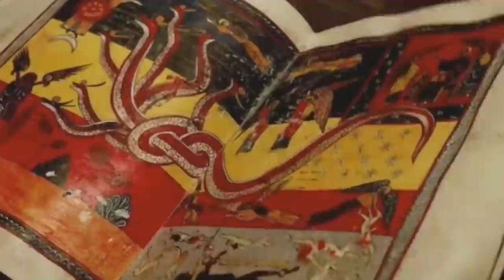The Worst Things Saints Have Ever Done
Saints are supposed to be the good guys, but it turns out someone can dabble in murder, kidnapping, genocide – even kill their own family – and still have time to straighten up and become a saint.

St. Paul | 0:00
St. Olaf | 0:55
St. Vladimir | 2:01
St. Colmcille | 3:09
St. Olga | 3:53
Saint Junipero Serra | 5:00
St. Moses the Black | 6:11
Bartolo Longo | 7:09
St. Augustine | 8:30
St. Christopher | 9:56